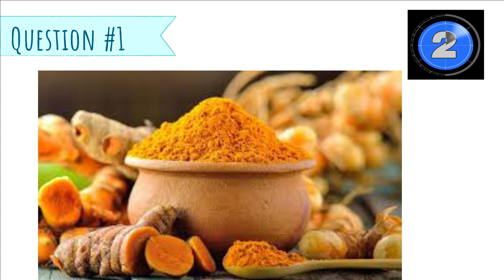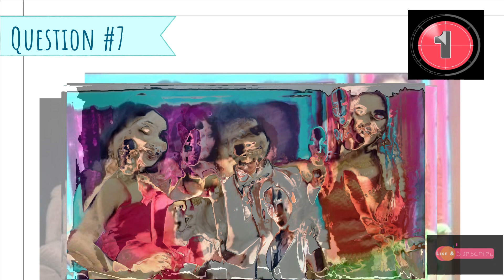🧑‍🍳 Cook with Comali 2 Fun Quiz #1 | only for குக்வித்கோமாளி Fans | Find the Cook and Comali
Hi Friends !! Can you guess the Cook with Comali 2 participants using the clue pictures. Have fun :)